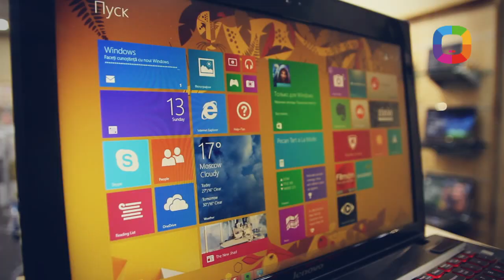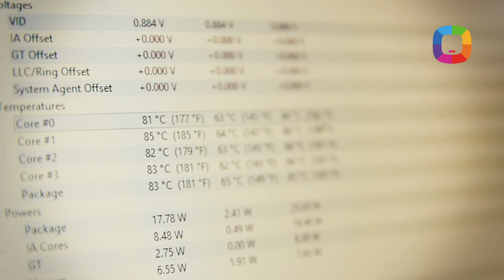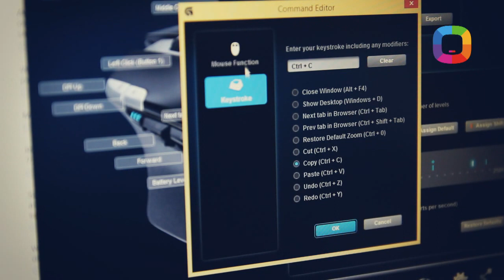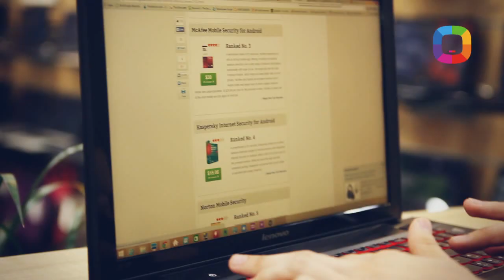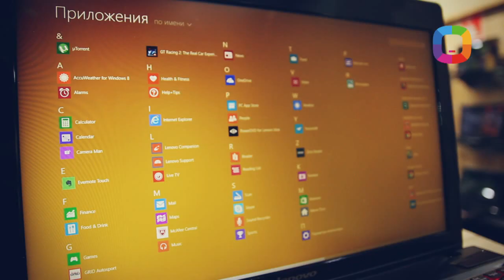38. Lenovo Y510p Review (Română)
Ce vrea un Gamer adevărat? Vrea să poată instala pe PC cele mai noi jocuri (ex. Watch Dogs și Race Driver Grid Autosport) să se bucure de ecran Full HD și să se joace până va începe anul școlar. Însă, cum să alegi un PC suficient de puternic pentru ca să nu rămâi dezamăgit? Cel mai simplu: vezi review la Lenovo y510p, comparabil cu altele mult mai scumpe, și apreciază cât de superbă este această mașinărie perfectă. Vezi detalii:
(out of stock, s-au vândut toate!)